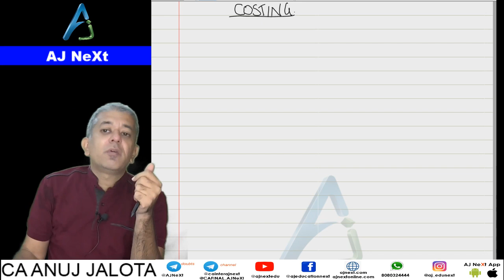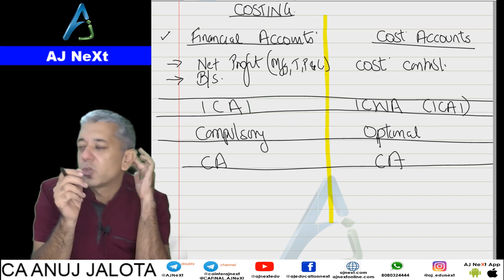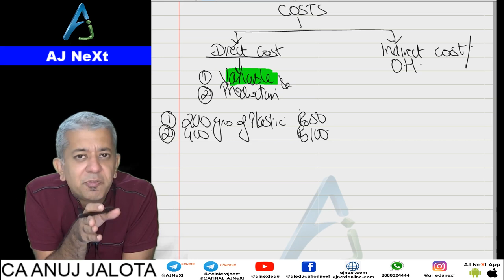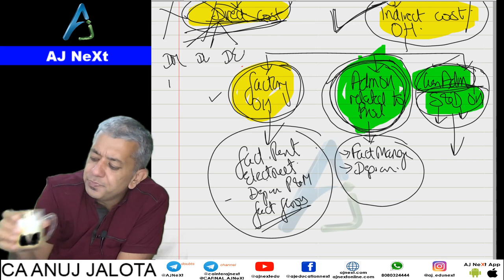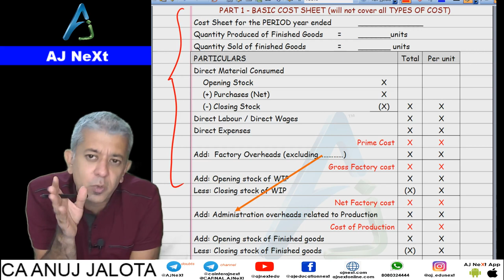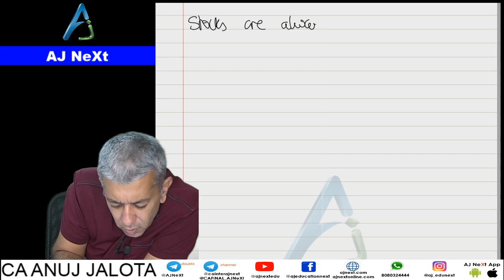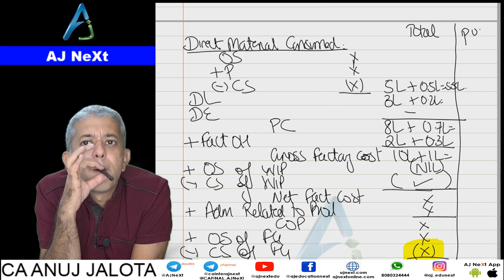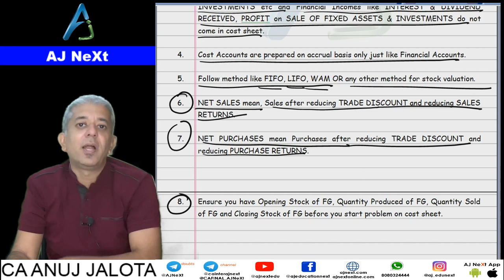CA INTER Costing - Chapter 6A Cost Sheet Lecture 01 Introduction